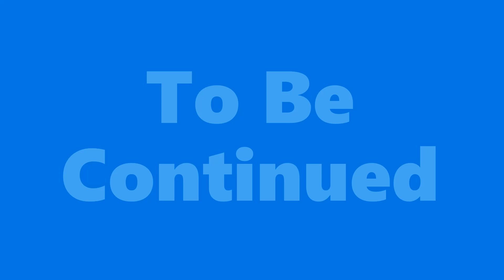Gina Thompson Interview: Making Sense with NFT and the Music Industry (Part 4)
Gina Thompson began singing at an early age and was signed to her first recording contract with Mercury Records shortly after graduating high school.

Nobody Does It Better was Gina Thompson's first album. Released in 1996, it featured production by Missy Elliott and Diddy, and featured appearances by Elliott, Diddy, and Craig Mack, among others.[1] Her first single from the album, "The Things That You Do", was a success, peaking at number 41 on the Billboard Hot 100 charts, and number 12 on Billboard's Hot R&B/Hip-Hop Singles & Tracks chart.

Thompson's second album, If You Only Knew, was set to be released on September 21, 1999 on Elektra Records through Missy Elliott's The Goldmind Inc. imprint. Two singles were released in advance of the album's anticipated release date: "Ya Di Ya", featuring Elliott, peaked at number 38 on the R&B chart, while "Caught Up", featuring rapper Beanie Sigel, failed to chart. The album was shelved, and Thompson asked to be released from her contract. Thompson continued to perform as an independent artist, and began work on a third album in 2008.

Halftime Chat is hosted by Mental Health Psychotherapist Nnamdi E.S. Okoye. Dropping New Interviews and Music Every Week!